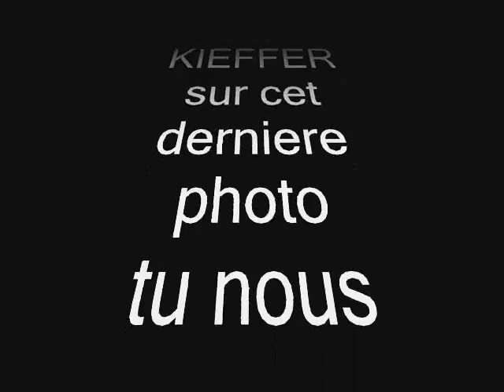meeting tuning de dannemarie2012.wmv